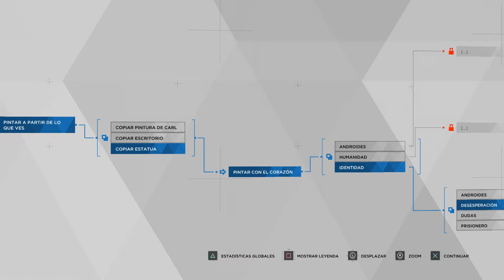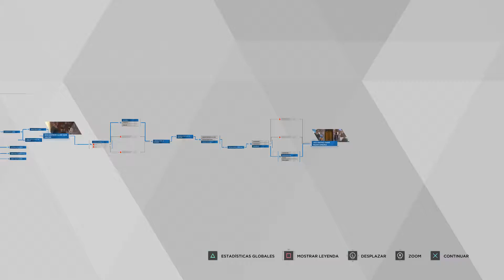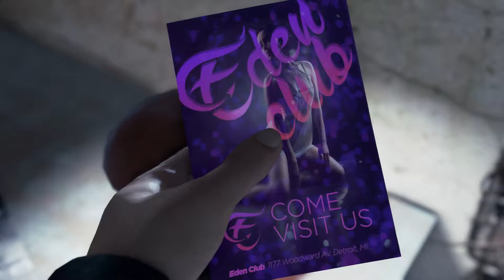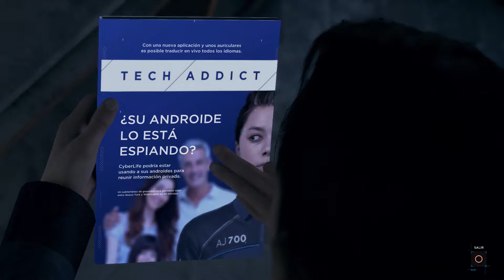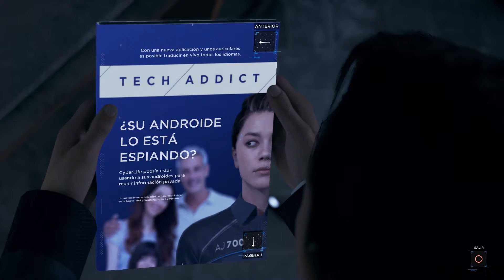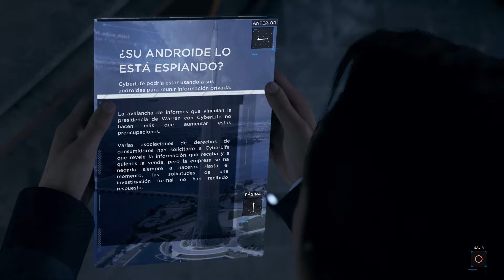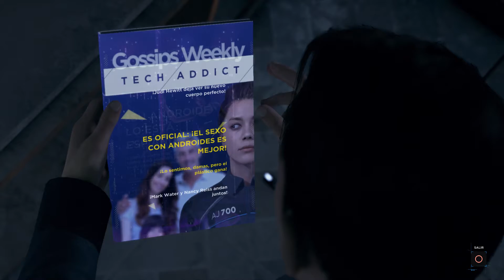DETROIT: BECOME HUMAN - CAP. 03 l EL PINTOR